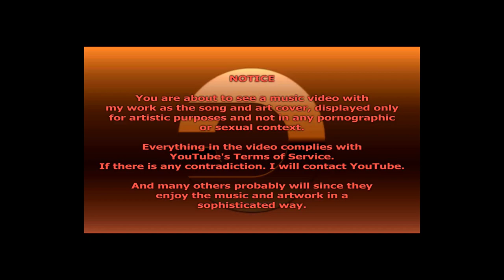Syrsa - Edmyron - Abyathni (HQ)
Archivist's Note:
I accidently messed up the size of the video in the beginning on the warning, oops. Regardless, I am uncertain if this is the snog in it's original state, as Mr. Comparison dude has it playing faster. For the sake of keeping things different, I'll keep it as I found it.